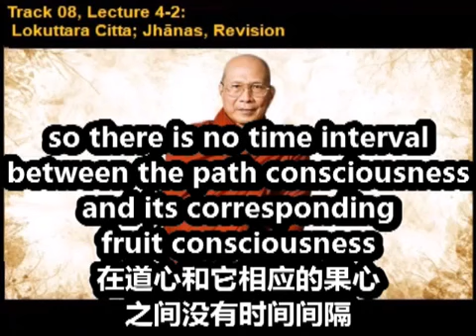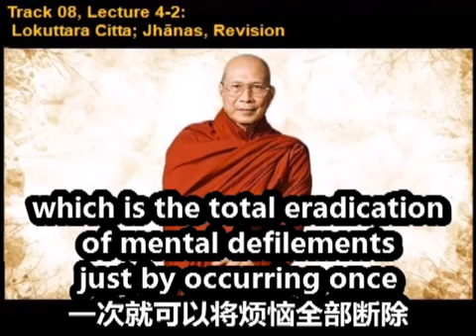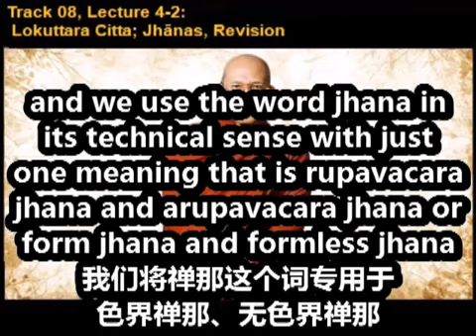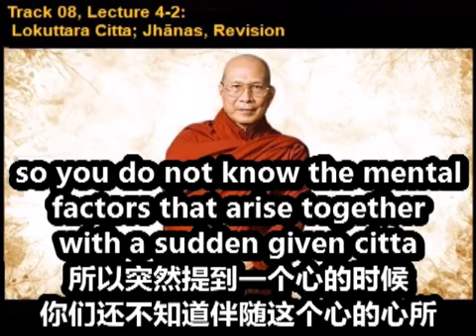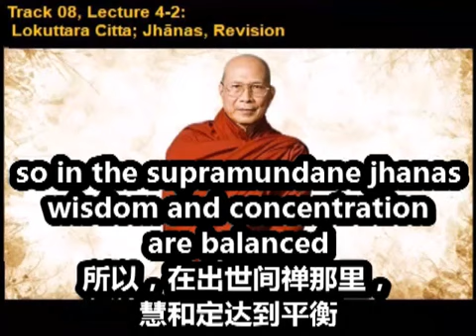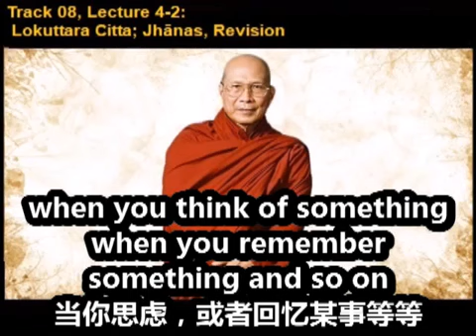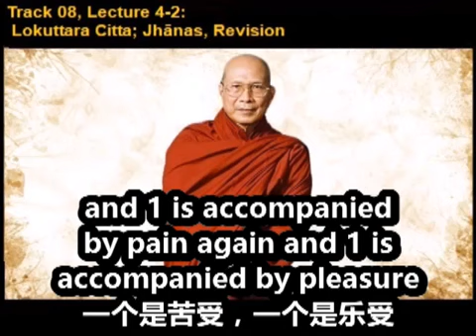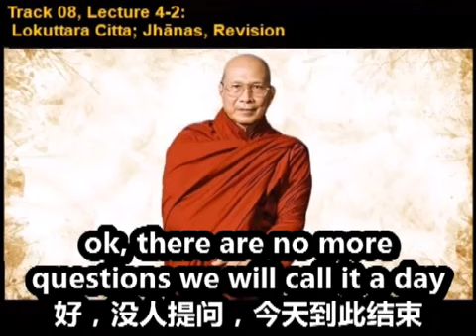戒喜法師 阿毗達摩講座 08出世間心，複習第一章